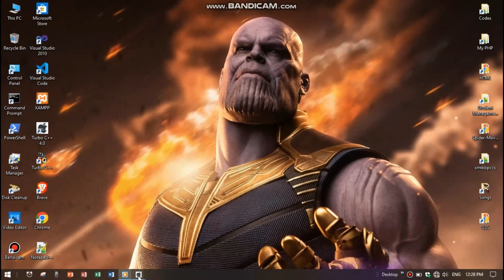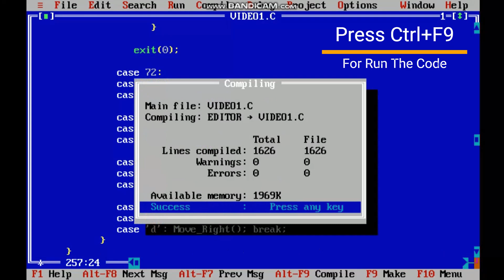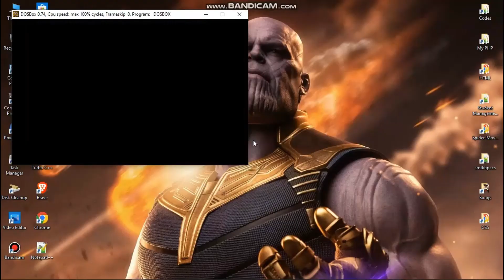How To Move The Player Using Arrow Keys🤫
Hello My Friends, My Name Is Pradip

     In This Video I Will Show You How To Move The Player Using Arrow Keys.

ASCII Code :-
1) Up      Arrow Key 👉72
2) Left    Arrow Key 👉75
3) Down Arrow Key 👉80
4) Right  Arrow Key 👉87